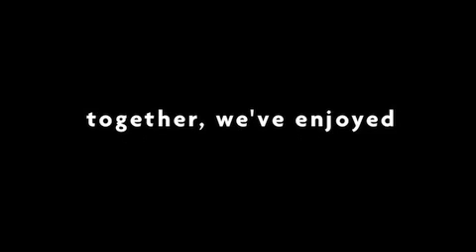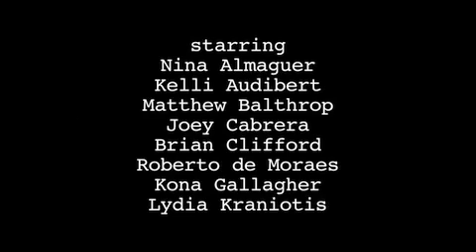g14 Bloopers Part One of Two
a two-part prank on g14 watchers that the vlog was ending as a way to put some blooper videos out there... funny stuff!